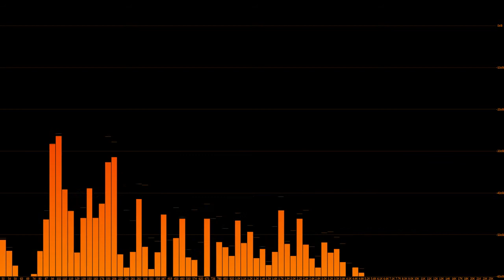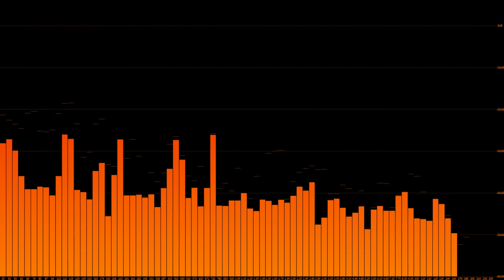Thousand Foot Krutch - Move [HD]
Copyrights belong to EMI

Thousand Foot Krutch - Move

Spectrum